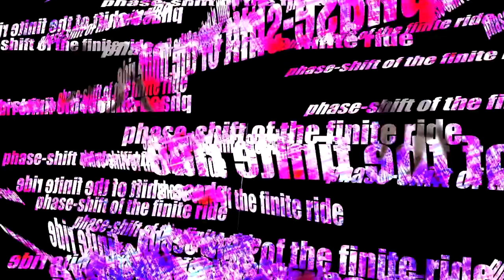Flutter and Wow v3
Third verse and third try at working with text for a 'lyric video'.